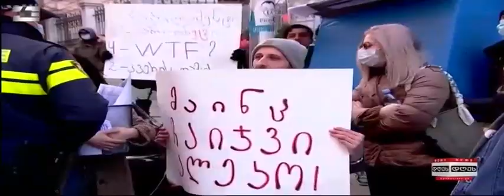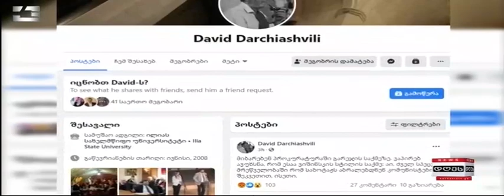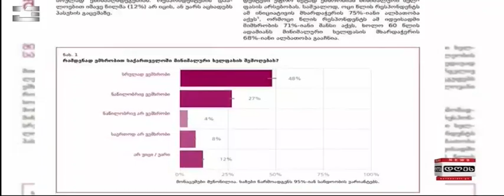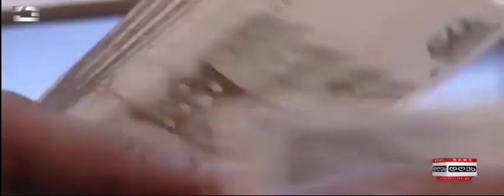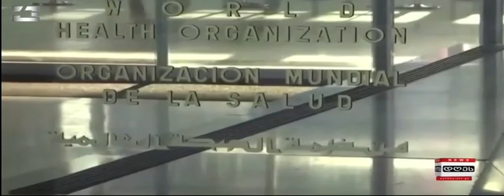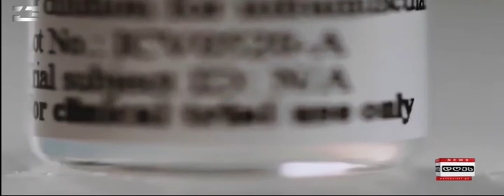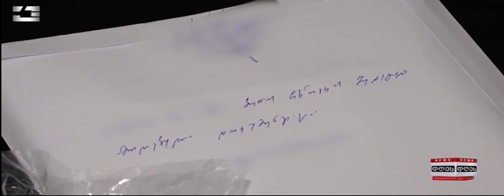საინფორმაციო პროგრამა "დღეს" | 02.02.2021